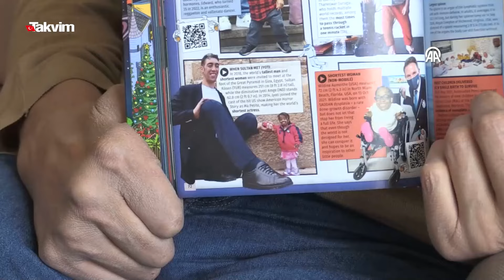Dünyanın en uzun adamı, Guinness Rekorlar Kitabı'nın lansmanına katılacak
Mardin'de yaşayan, 2 metre 51 santimetrelik boyu ile "dünyanın en uzun boylu adamı" unvanını koruyan Sultan Kösen, 15 yıldır yer aldığı Guinness Rekorlar Kitabı'nın tanıtımı için İtalya'ya gitti.
Derik ilçesine bağlı Dede köyünde yaşamını sürdüren, boyunun yanı sıra 27,5 santimetre uzunluğundaki el ve 36,5 santimetrelik ayaklarıyla da 2009'da Guinness Rekorlar Kitabı'na giren Kösen, rekoru 15 yıldır kimseye kaptırmıyor.
Bugüne kadar 128 ülkeye 500'den fazla seyahatte bulunan Kösen, dünyada ayak basmadık yer bırakmak istemiyor.
Davet üzerine gittiği ülkelerde Mardin'i ve Türkiye'yi gururla temsil eden Kösen, 25 Ocak'ta İtalya'da yapılacak Guinness Rekorlar Kitabı'nın tanıtımının yanı sıra ulusal bir televizyon programına da katılacak.
Kösen, 2024 yılının Guinness Rekorlar Kitabı'nda da yer alacak.
- "Dünyada bu dev ayakların her yere basması lazım"
Sultan Kösen yola çıkmadan önce AA muhabirine, "dünyanın yaşayan en uzun insanı" unvanını sürdürmenin mutluluğunu yaşadığını söyledi.
Bu yıl da rekorunu koruyarak dünyanın her yerinde ülkenin tanıtımına katkı sağlamaya çalışacağını aktaran Kösen, "Yeryüzünün yaşayan en uzun insanıyım. 42 yaşına girdim. 15 yıldır rekorlar kitabındayım ve rekorumu koruyorum. Her yıl kitap basımında da benim fotoğrafım yer alıyor." dedi.
128 ülke gezdiğini dile getiren Kösen, "Şimdi İtalya'ya gidiyorum. Her sene Guinness Rekorlar Kitabı'nın düzenlendiği tanıtım programına katılacağım. Ülkemizi, kültür elçisi olarak dünyaya tanıtıyorum. Türkiye'yi dünyaya taşıyorum. Mardin, dilleri ve dinleri ile dünyaya örnek olabilecek bir şehirdir. Tüm dünya Mardin'i örnek alsın."
Yaşadığı şehir Mardin'de farklı etnik yapıların huzur içinde yüzyıllardır bir arada yaşadığını kaydeden Kösen, dünyada da barış ve huzurun hakim olması temennisinde bulundu.
Gezmediği ülke sayısının çok az kaldığını, yeni yılda bu ülkeleri de gezmek istediğini anlatan Kösen, "Dünyada bu dev ayakların her yere basması lazım. Ayak basmadığımız yer kalmaması lazım. Hedefim bu. Bir yere gittiğim zaman oranın bütün ilgisi üzerimde. İnsanlar benimle fotoğraf çektirmek istiyor. Bu da bizleri mutlu ediyor." ifadelerini kullandı.
- "Dünyadaki en popüler insanlardan daha fazla ilgi görüyor"
Kösen'in menajeri ve tercümanı Mehmet Veysi Bora da Guinness Rekorlar Kitabı'nın tanıtımının, her yıl farklı bir ülkede yapıldığını söyledi.
Tanıtımın bu yıl İtalya'nın Milano şehrinde yapılacağını ve onur konuğu ve kitabın tanıtım yüzü olarak Sultan Kösen'in davet edildiğini kaydeden Bora, Kösen'in, orada yine bir televizyon programının canlı yayın konuğu olacağını ve bunun yanında çeşitli ziyaret ve etkinliklere de katılacağını bildirdi.
Kösen'in Türkiye'de olduğu gibi ziyaret ettiği her ülkede büyük ilgi çektiğini ifade eden Bora, şöyle konuştu:
"Gelen her teklifi değerlendiriyoruz. Bir ülkeye seyahat amacımız ne olursa olsun, önceliğimiz geldiğimiz yerin neresi olduğunu insanlara anlatmak. Şehrimizi, ülkemizi tanıttıktan sonra insanları ülkemize davet ediyoruz. Kösen, Guinness Rekorlar Kitabı'na girdiği günden beri kültür elçisi gibi çalışıyor. Dünyanın neresine giderse gitsin öncelikli olarak insanlara Türkiye'yi anlatıyor. Her yerde de yoğun ilgi görüyor. Dünyanın neresine giderse gitsin, dünyadaki en popüler insanlardan daha fazla ilgi görüyor. Bu da bizleri mutlu ediyor."